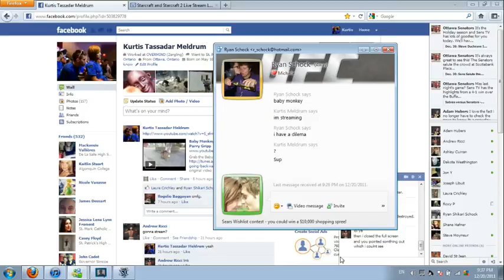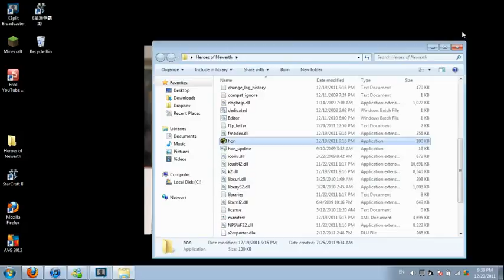SC2 Korean Laddering - 21/12/11 Vanek Sc2 - 4 / 5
This is some korean laddering from Vanek Sc2, taken straight from his livestream -- Recorded live on Justin.tv